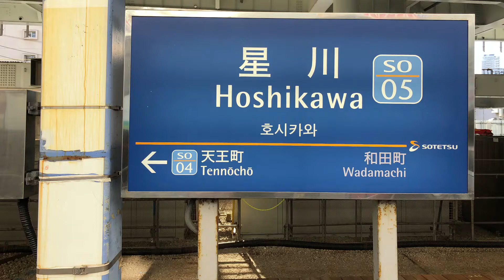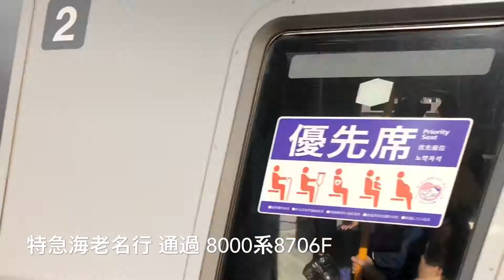[相鉄100周年記念企画] vol.5 相鉄 星川駅 電車発着シーン集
まもなく、相鉄は100周年を迎えます。また、2022年までに全駅にホームドアの設置を予定しています。それにあたって、相鉄全駅の発着シーン集を投稿しています。
第5回目は星川駅です。近くには、保土ヶ谷区役所など保土ヶ谷区の行政機関があります。

全駅の発着シーン集は今年中に全駅撮影できるといいなと思います。